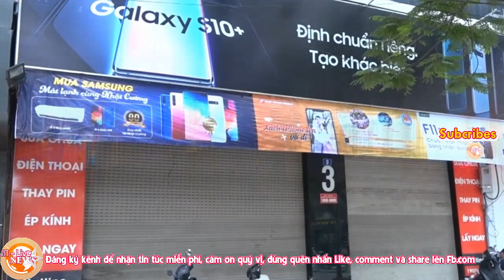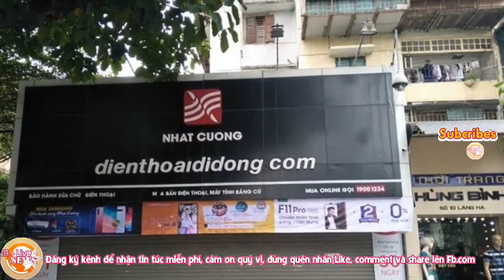Rò rỉ danh sách loạt quan chức Hà Nội sẽ bị trảm vụ Nhật Cường Mobile